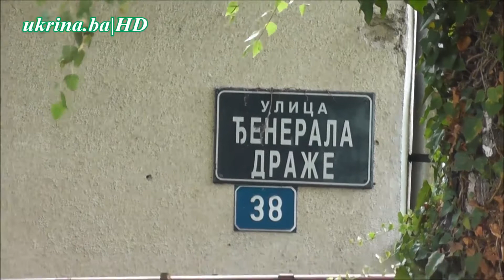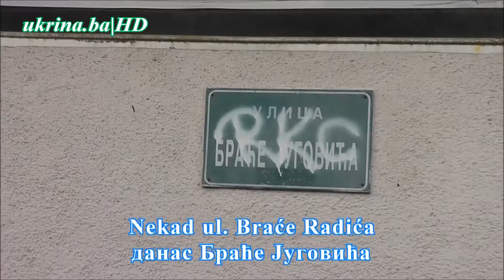DERVENTA 2017. - NOVI NAZIVI ULICA